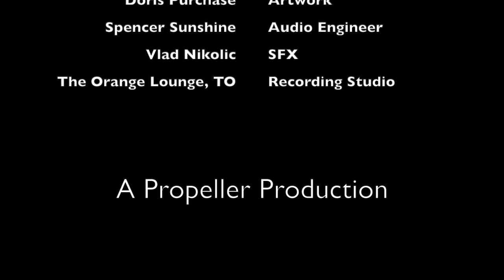BEYOND THE FRAME - PODCAST - Episode 20 Lisa Johnson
BEYOND THE FRAME features one-on-one inspiring interviews with Propeller artists, taking you inside the artists' process;  allowing the listener to hear first hand, the intimate stories behind the art!

Today on Beyond The Frame, we welcome ‘Plein air’ oil painter Lisa Johnson, whose emotionally charged landscape paintings evoke the raw truth, with a gut-felt immediacy to them, that can only be inspired by immersing oneself in nature.  Art history, Music and her time as a dancer, all lend a hand informing her luscious mark-making.
“It is about the questions, more than the answers”

Producer:  Tracy Thomson
Host:  Doris Purchase
Logo Artwork:  Doris Purchase
Graphics & Animation:  Phil Nguyen
Audio Engineer:  Spencer Sunshine
SFX:  Vlad Nikolic
Recording Studio:  The Orange Lounge, Toronto